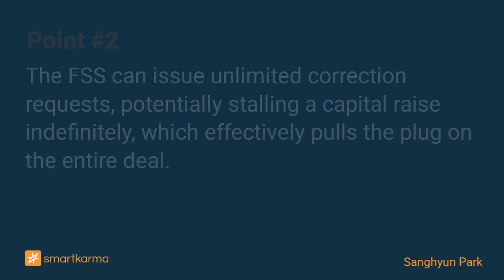Clearing up the FSS's Authority on Capital Increases in Korea: Korea Zinc & Kum Yang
This post dives into the key points of confusion around the FSS's correction request process for capital increases in Korea.
-  by Sanghyun Park on Kum Yang   in Event-Driven

Key points:
1. The main confusion is about the FSS's authority. According to the Capital Markets Act, they can’t approve capital raises but can request corrections for investor protection.
2. The FSS can issue unlimited correction requests, potentially stalling a capital raise indefinitely, which effectively pulls the plug on the entire deal.
3. Kum Yang's one is valid today; if no new correction requests arise, the capital increase proceeds. Korea Zinc faces a likely request on the 14th, causing a 2-week delay.